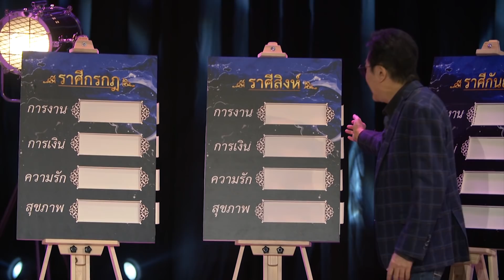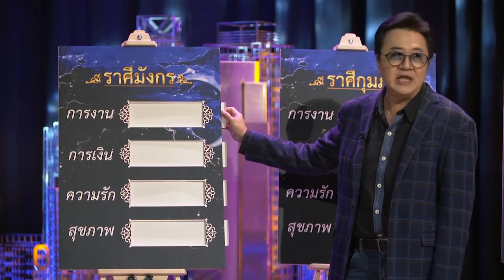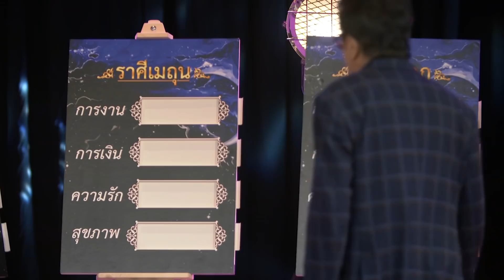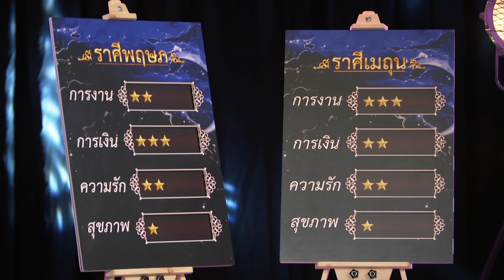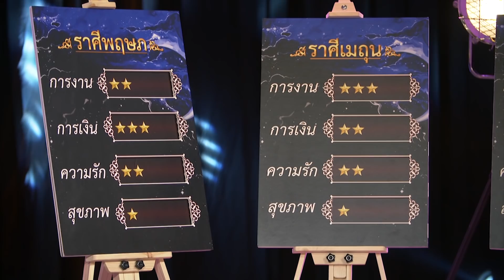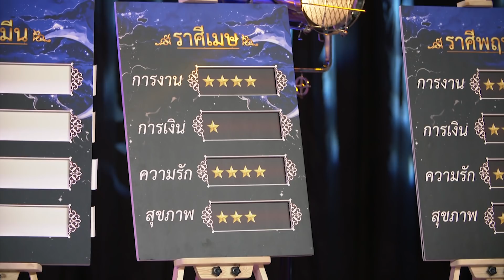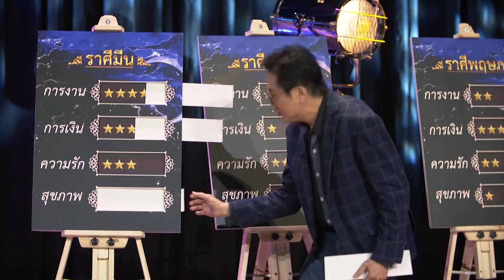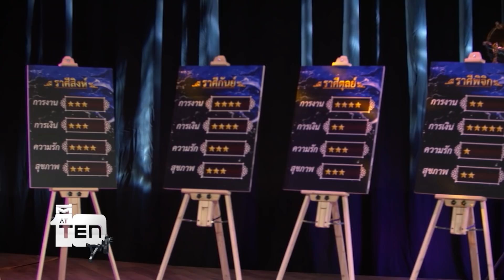ตีสิบเดย์ [Full] เป๊ะ ปัง ดัง ร่วง! เปิดดวง 12 ราศี ปี 2020 กับ หมอช้าง ทศพร